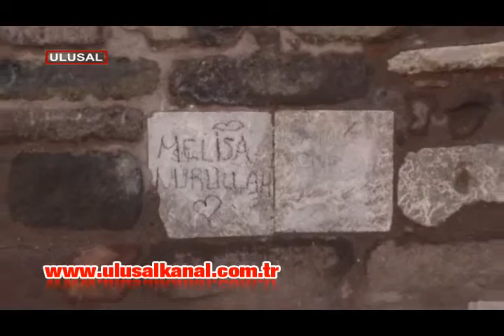Ankara Kalesi’nin hali içler acısı